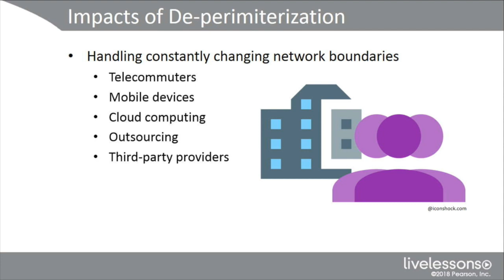07# CompTIA Advanced Security Practitioner (CASP) - 1.4 Impacts of Deperimiterization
07 - CompTIA Advanced Security Practitioner (CASP) - 1.4 Impacts of Deperimiterization